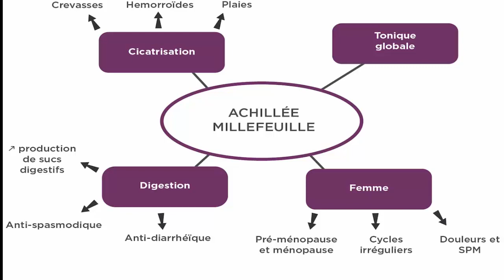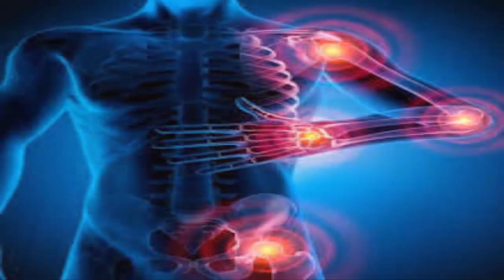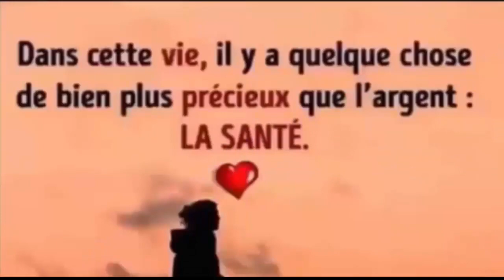Achillée millefeuille, la plante des femmes Santé&Divertissement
REGARDER AUSSI:
6 façons efficace de faire descendre les règles plus rapidement a l'aide ces palntes 100% naturelles